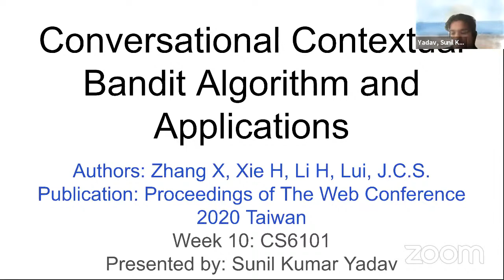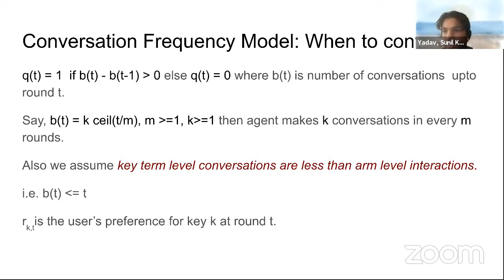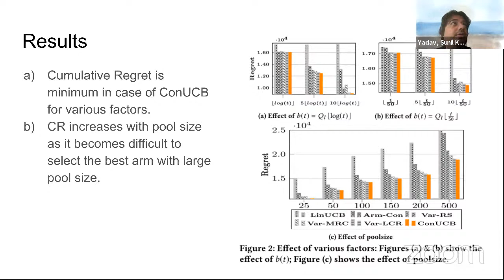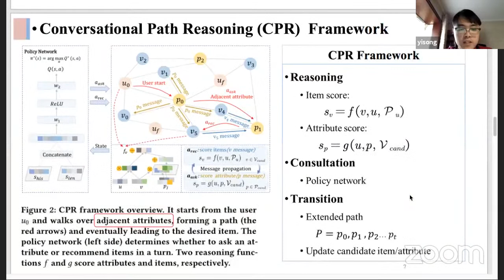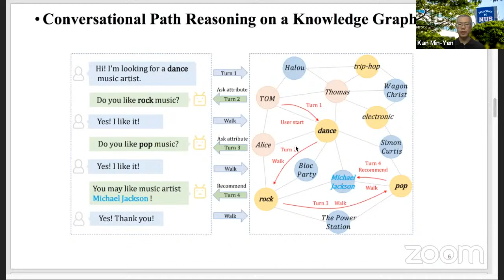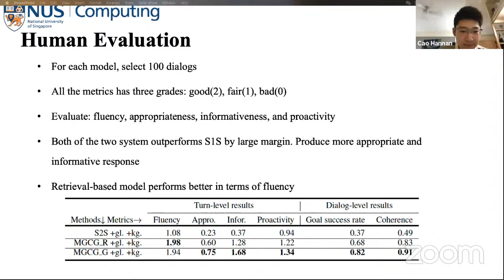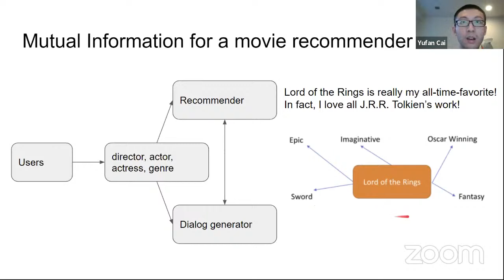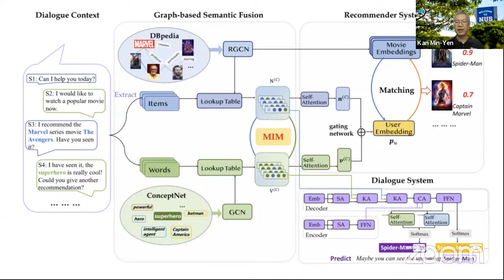Conversational Recommender Systems, Part 2 (WING Reading Group – Week 10, Sem 2010)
Lecturers: Sunil Kumar Yadav, Hannan Cao, Cai Yu Fan, Yisong Miao
Scribe Notes: Xinyuan Lu, Anab Maulana Barik, Jiaqi Zheng, Hansheng Ren, Zitai Chen

00:00 Start
4:20 Zhang et. al. (2020) "Conversational Contextual Bandit: Algorithm and Application" presented by Sunil
50:15 Lei et al. (2020) "Interactive Path Reasoning on Graph for Conversational Recommendation”, presented by Yisong (co-author), KDD'20
1:18:10 Liu et al. (2020) “Towards Conversational Recommendation over Multi-Type Dialogs” presented by Hannan,
1:49:50 Chen et al. (2019) “Towards Knowledge-Based Recommender Dialog System” presented by Yu Fan, EMNLP '19